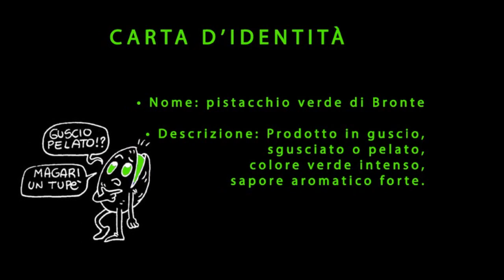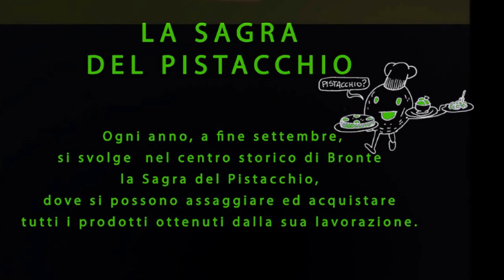Conosciamo il Pistacchio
Da "Storie di Annagiò" un nuovo video animato: Conosciamo il pistacchio di Bronte. Originario della Sicilia, nasce dalla fusione del Pistacia vera (di origine Napoletana) e del Pistacia terebinthus (nato tra la Persia e la Turchia). Il Pistacchio di Bronte è anche, dal 9 giugno del 2009, un prodotto DOP, cioè Denominazione di origine protetta e sotto il Presidio Slow Food. In siciliano, è chiamato frastuca (il frutto) o frastucara (la pianta) ed era noto e coltivato fin dagli antichi ebrei e già allora ritenuto un frutto prezioso. Ne scrissero i greci (tra cui Plinio il Vecchio) e gli arabi delle coste mediterranee anche se troviamo per la prima volta la parola “pistacchio” nell’Antico Testamento...